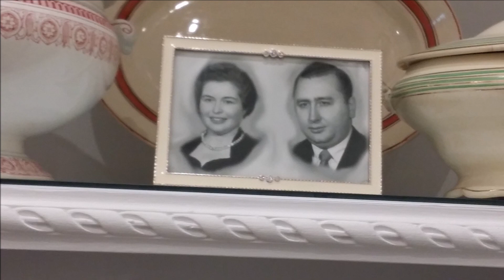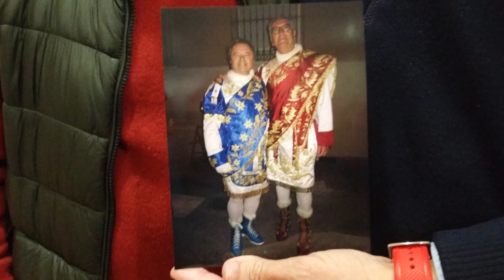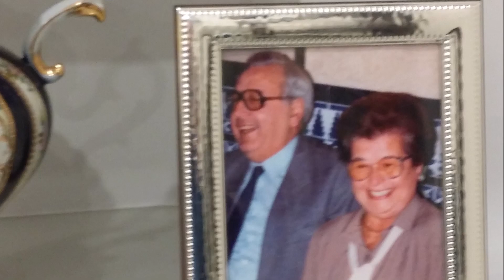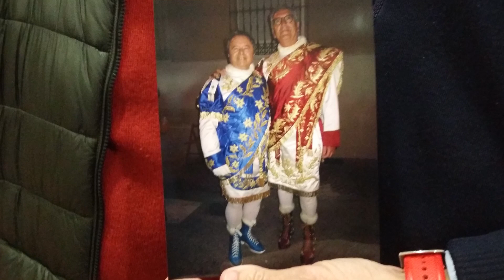ANTONIO PINEDA, DEPORTISTA DE PUENTE GENIL, CONOCE A MI PUEBLO, ASI ES PUENTE GENIL